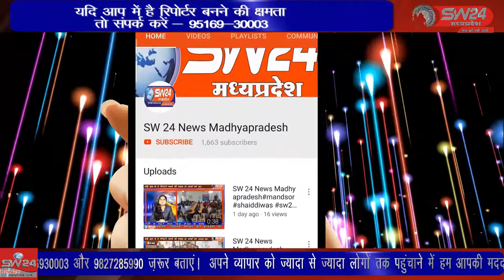नागरिकों के सहयोग से मानव सेवा समिति का गठन किया है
विदिशा जिला के पठारी नगर के 7 युवाओं ने सेवा का संकल्प लेकर नागरिकों के सहयोग से मानव सेवा समिति का गठन किया है। समिति ने मानव सेवा रसोई भोजनालय का शुभारंभ कराया। पठारी से आशीष सहेले की रिर्पोट